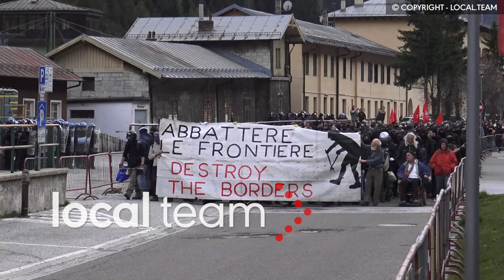Brennero, guerriglia e scontri 7 maggio: il film della giornata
Un sabato di guerriglia e battaglia al Brennero. L'annunciato corteo degli anarchici e dei movimenti No Borders ha trasformato il passo del Brennero in un campo di battaglia.
I primi incidenti subito dopo l'arrivo dei treni dei manifestanti. Cariche a ripetizione di polizia e carabinieri che hanno dovuto far ricorso a continui lanci di lacrimogeni.
La ferrovia del Brennero è rimasta interrotta alcune ore, analogamente a quanto avvenuto per l'autostrada A22.
L'intera ricostruzione della giornata minuto dopo minuto.